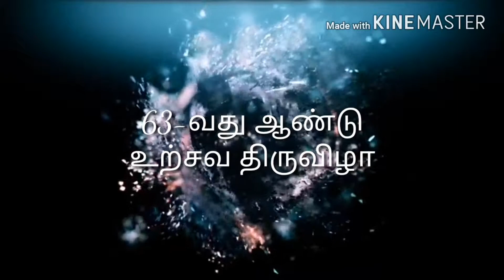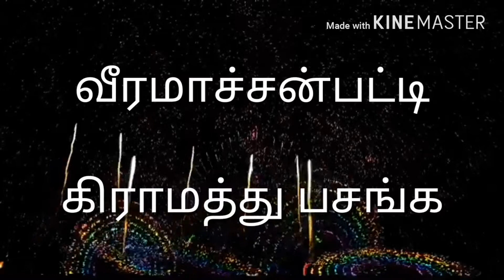263 ஆம் ஆண்டு சித்திரை திருவிழா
வீரஜோதி தொடர்ஓட்டம் அடங்கா நாயக்கர் வீரமாச்சன்பட்டி